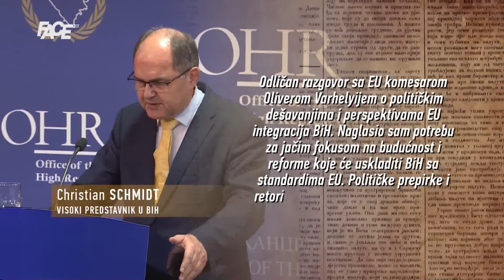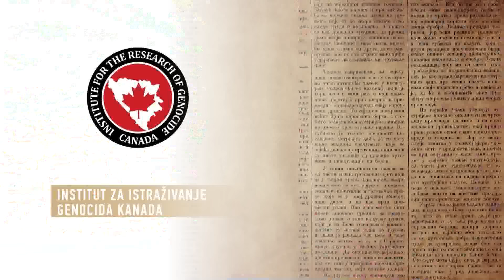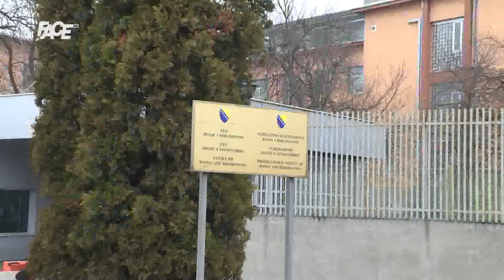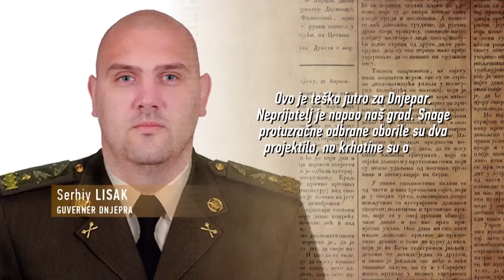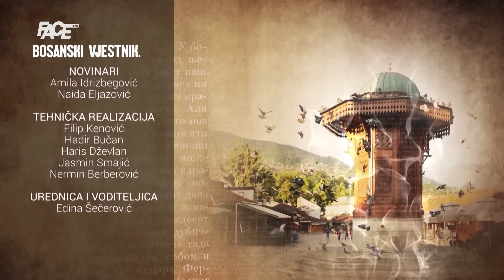BOSANSKI VJESTNIK - 4.6.2024.